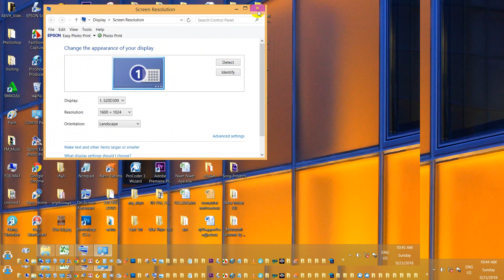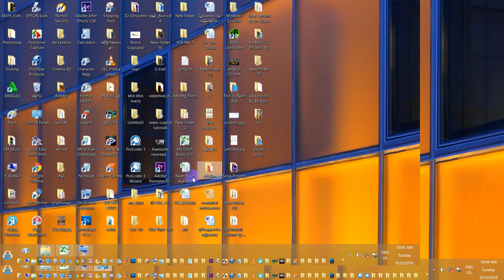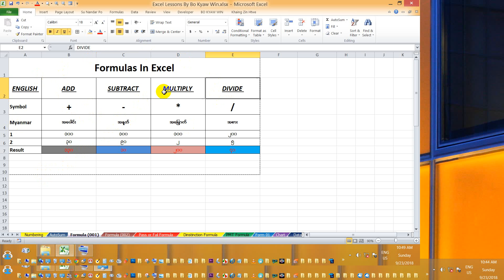Formulas တွက်နည်း Part 1 In Microsoft Excel 2010 | Myanmar Version | Myanmar Tutorials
ကိုလေ့လာရအောင်။